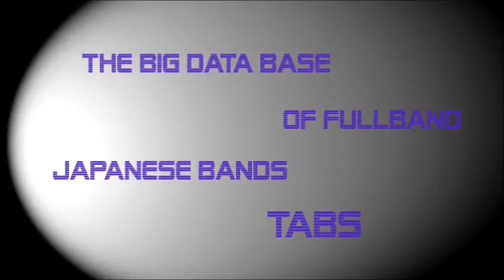[FULL BAND TAB] Glass Skin - Dir En Grey by NipponTAB